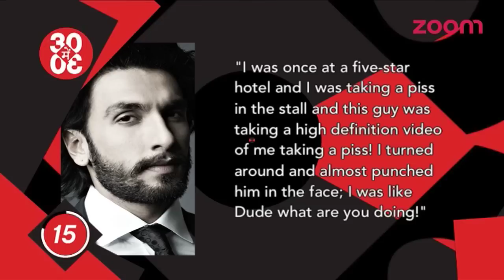All Work And No Play For Hrithik Roshan | Ranveer Singh Almost Punched His Fan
- Hrithik Roshan recently left for Singapore without his entourage and since then speculation has been rife that he has left for a holiday with 'someone special'.

- In a recent chat show, actor Ranveer Singh revealed how he once wanted to punch a fan in his face.